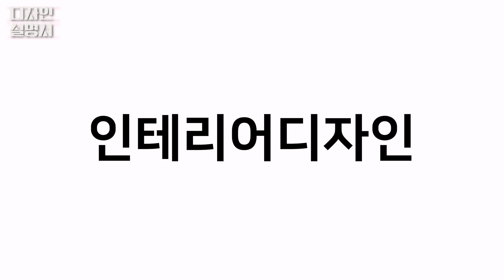광주 126평 단독주택 인테리어 비용 1억8000만원,광주 타운하우스 인테리어(랜선집들이1탄)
[디자인 설명서]
주택 인테리어 비용 1억 8천만원 ! 126평 단독주택 인테리어
고퀄리티 타운하우스 랜선집들이에 초대합니다. (feat. 현실판 대저택)

광주 수완지구 라루체 타운하우스에 위치한 고급 단독주택 인테리어 입니다.
1편은 지하 1층과 지상 1층에 대한 설명입니다.
(3-4층은 2편에서 만나요 !)

지하 1층의 거실, 취미실, 간이 부엌, 연습실이 위치해있고
지상 1층은 메인거실, 안방, 부엌, 다용도실, 화장실이 있어요.

벽지와 페인트 , 타일바닥의 장단점, 사제 싱크 등
단독주택 인테리어 디자인 및 시공에 대한 설명도 담아보았어요.
비록 재미는 없지만.. 유익한 영상이 되기를 바랍니다 !

★ 새로움과 유익함이 넘치는 디자인 설명서

- 위치 : 광주광역시 광산구 수완동 라루체 타운하우스
- 비용 : 약1억 8천만원 (VAT별도)
- 업종 : 주거공간
- 면적 : 417㎡ (126평)
- 디자인 기간 : 4월1일~5월1일 (4주~)
- 공사준비 기간 : 5월25일~6월9일(2주)
- 공사 기간 : 6월10일~8월15일(10주)
- 총 기간 : 약 16주
- 공사내용 : 총 4개층 주거공간 인테리어

[마감]
지하1층, 지상 1층 내부 바닥 - 포쉐린 타일
지상 2층 내부바닥 -  구정마루 프레스티지 오크
지상 3층 내부바닥 - LG 하우시스 강화마루 소폭 오크
계단 - 칠레파인 집성재 위 염색 (컬러 조색)
지하 1층 벽/천정 - 벽지 도배 ( lg 하우시스 베스띠 리얼페인팅 화이트)
지상 1,2층 벽/천장 - 페인트 도장 (제비스코 - WH0010)
지상 1층 안방 벽 - 벽지도배 ( lg 하우시스 지아후레쉬 크로스크림)
지상 2층 안방 벽 - 벽지도배 ( lg 하우시스 베스띠 리얼페인팅 화이트)
지상 2층 아이방 벽 - 벽지도배 ( lg 하우시스 베스띠 코지코튼 라이트 그레이)
지상 3층 다락방 벽 - 벽지도배 ( lg 하우시스  베스띠 도트옥스포드 메탈 아이보리)

[제작 집기]
지하 1층 현관 신발장 - 천연 오크 무늬목 마감
지상 1층 현관 신발장 - 천연 오크 무늬목 마감
지상 1층 거실 TV 장 - 천연 오크 무늬목 마감
지하 1층 싱크대 - PET 애쉬베이지 및 레이니스카이 인조대리석마감
지상 1층 싱크대 - PET 크림화이트 및 퓨어화이트 인조대리석 마감
지상 1층 다용도실 붙박이장 - - PET 크림화이트 및 레이니스카이 인조대리석 마감
지상 1층 안방 붙박이장 - PET 애쉬베이지 마감 (브랜드 스페이스 손잡이)
지상 2층 안방 붙박이장 - 내추럴 오크 무늬목 마감
지상 2층 아이방 붙박이장 - PET 크림화이트 마감 ( IKEA OSTERNAS 손잡이)
화장실 하부장 4개소 - 베이지 컬러 우레탄 도장 위 레이니스카이 인조대리석마감
중문 - 초슬림 3연동 도어 , 초슬림 2짝 미서기 도어 (화이트컬러)

[기타 집기, 제품 및 악세사리]
아일랜드 후드 - Haatz 엘리카 제니스 후드
부엌가구 서랍재 - Blum 탠덤박스, 오가라인 디바이더 적용
수전1 (지상1층주방) - Hansgrohe 슈퍼스틸 무광수전
수전2 (지하1층주방) - Thejohntech 슈티에 291 무광실버
수전3 (지하1층, 지상2층 화장실) - American Standard  아이디에스, 미니말 매립수전
수전4 (지상1층, 지상2층 복도 화장실) -  Thejohntech 슈티에 291 무광실버수전
수전5 ( 다용도실 ) - YC 8026 무광실버수전
욕조 - LUGANO 프리스탠딩 욕조
화장실 도기 - American Standard  플랫라운드 , 보스톤 양변기
원형 거울 - COZ R80P1
화장실 액세사리 -  American Standard  플랫, IKEA 브로그룬드

[조명]
다운라이트(복도) - 브리켓3 COB 매입등 주광색
다운라이트 (천정) - 텐터클 1구 원형 COB 매입등 주광색
다운라이트(포인트) - 럭스 COB 매입등 전구색
다운라이트(방) - 제곱 원형 매입등 주광색

간접조명 - 디앤앤 NT5 10w 주백색

국부조명1(지상2층 안방독서등) - Astro (enna square nickel lamp)
국부조명2 (지상1층 부엌등) - lx 마그넷 레일 조명 ,
국부조명3(지하1층 벽등) - RICA DELUXE (제작주문품)
국부조명4 (지하1층 부엌등) - 아스텔 매입 D200
화장실 조명

[기타]
콘센트 -  Legrand 아테오 펄알루 콘센트
스위치 - Legrand 아테오 펄알루 스위치
일괄소등 스위치 - Nanoart 터치식 스위치